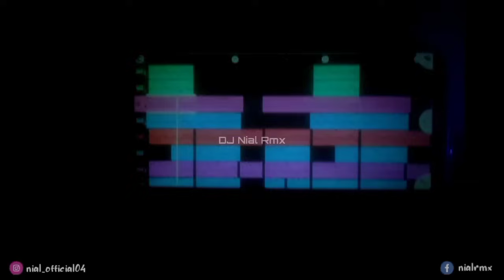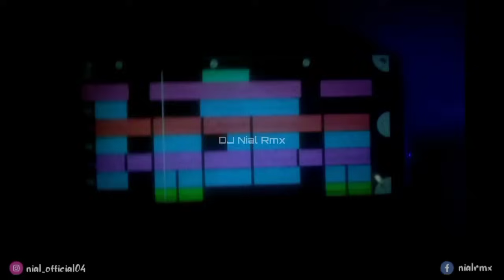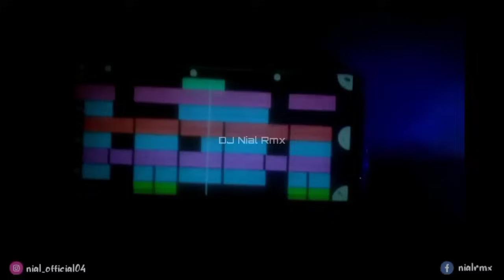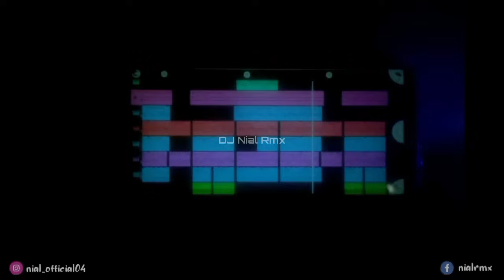Dj My Ni Miss You Slow Bass Remix Tiktok Viral Terbaru 2022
Dj Menimisu Slow Bass Remix Tiktok Viral Terbaru 2022

dj menimisu ,
dj menimisu remix ,
dj menimisu tiktok ,
dj menimisu slow bass ,
dj menimisu terbaru ,
dj menimisu slow ,
dj menimisu full bass ,
dj menimisu jedag jedug ,
dj menimisu full beat ,
dj menimisu 2022 ,
dj menimisu viral ,
dj menimisu koplo ,
dj menimisu slow beat ,